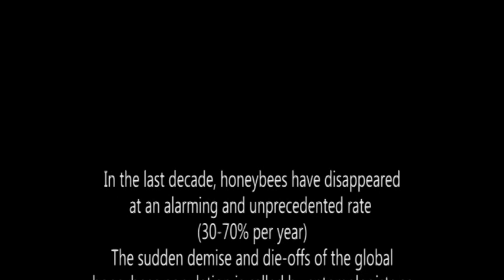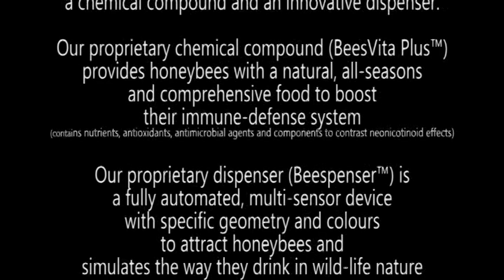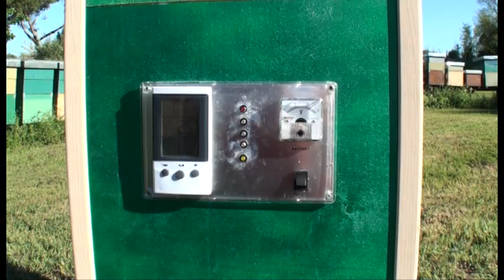BeesFree - Fighting Colony Collapse Disorder Video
As honey bees are mysteriously disappearing around the world, BeesFree Inc. is working to minimize the effects of Colony Collapse Disorder on a world-wide scale and help save honeybees.

BeesFree Inc's technology includes a solution for bees to consume, called BeesVita Plus, and a Beespenser designed to attract bees and provide the solution efficiently.

to learn more about our products and how to save bees.